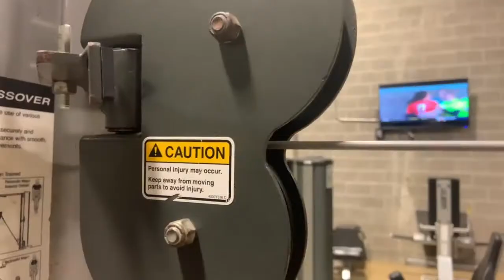HOW TO GET BIGGER ARMS | FT. SPECIAL GUEST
Social Media Accounts:
lnsta: @natty_twins

Ft. @jon.schmidt2

Song: I SEE GHOST (prod. Malloy)